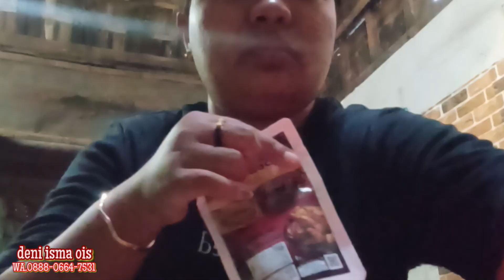NYATE KAMBING - MASAK BUAT KELUARGA..